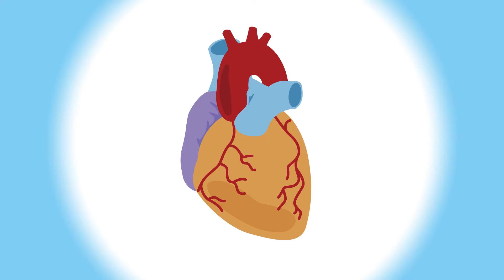갑작스러운 심장혈관의 막힘! 심근경색증 l 권역심뇌혈관질환센터